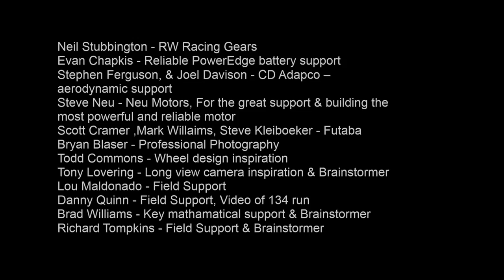RC Bullet solid runs - Nic Case - Fastest RC Car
Castle Creations
CD Adapco
Neu Motors
BSR tires
Futaba
PowerEdge batteries
RW Racing Gears
Ford
Protoform

Thanks for the support of these 100+ People that contributed their time effort and ideas

John Trino - Inspiration for RCB, Field Support ,Great addvice & Brainstormer
Josh Riess -- Massive Field Support & Brainstormer
Mak Miura -- Key Field Support
John Foister -- John's BSR tires, precision machining & Brainstormer
Larry Bradshaw -- Expert RCB machining
Prashanth Shankara -- RCB CFD work
Joe & all the Engineers At Castle Creations
Dale Epp -- Protoform Aerodynamic support
Matt Shumaker - Brainstormer
Dale Beever - Aerodynamic support & Brainstormer
Neil Stubbington - RW Racing Gears
Evan Chapkis - Reliable PowerEdge battery support
Stephen Ferguson, & Joel Davison - CD Adapco -- aerodynamic support
Steve Neu - Neu Motors, For the great support & building the most powerful and reliable motor
Scott Cramer ,Mark Willaims, Steve Kleiboeker - Futaba
Bryan Blaser - Professional Photography
Todd Commons - Wheel design inspiration
Tony Lovering - Long view camera inspiration & Brainstormer
Lou Maldonado - Field Support
Danny Quinn - Field Support, Video of 134 run
Brad Williams - Key mathamatical support & Brainstormer
Richard Tompkins - Field Support & Brainstormer
Freeman Thomas, Greg Hutting - Flexible Work envirornment  & Brainstormers
Rob Donelson - Frabrication support & Brainstormer
Bill Chaterlea - Taught me about brushless and Lithium Polymer, suggested I go with a Neu motor and Castle esc. - Brainstormer-
Dennis Flick - Brainstormer & Fabrication help
Alan Messa -- Field support & Brainstormer
Eugene Jung -- Fabrication support
Robert Crysel - Brainstormer & machining training
Jeff Nield -- Artistic support
Ron Anderson -- Brainstormer
Tyler Blake - Artistic support
Butch Finkbeiner - Arizona Proving Grounds coordinator
John Clinard - Contact with APG
Masami Hirosaka - Moral support, Velodrome Parts support
Yusuke  Makino - promotions support
Tyler Riess - Field Support
Mike Eskenazi - Field Support
Rich Slejmar - Field Support
Randy Smith - Parts support and Field support
Lucas oil - Location support
Marc Davidson -- Brainstormer
Joe Myers - promotions and field support
Mits Yamahata - Professional Photography
Corey Farrow & Darren - RF support— Brainstormer
Kenetic composites - RCB cf
Dan Fisher - Video of the 161 run
Chris Smith -- Brainstormer
Cliff Lett - Team Associated, Promotion support, Field support & Brainstormer
Mike - RC4WD for machining some great alumium wheels for the 161 run
Dave Kruse - Metal Rubber Corp tire vulcanizeation
Frank Killam, Aaron Harpham - Additional aerodynamic support & Brainstormers
Brent, Lorna, Tabitha & Donn - Associated support
Brad & Josh -Associated Photography & field support
Aaron,Tommy, Mark & Robert - Field Support
Jill Anderson - Embroidery support
Mark Dawson - Location support
Nick Steel -- Brainstormer
Frank Amestoy - Finding the test location in Bakersfield & Brainstormer
Nick Maslowski - For having a great website, Hooking me up with Popular Science Magazine & for loaning me key equipment for the 161mph run
Curtis Husting - Team Associated machining, Field support & Brainstormer
Mike Ogle - Vucanized tire insparation & Brainstormer
Gary O'Connor , Dave Akers -- ISC
Tim Smith -- for the unintended motovation
Paul T Glessner - aerodynamic support and tutelage
Tim Kane - Field Support
Lito Reyes ,Greg Vogel, Jason Sams - Promotions support
Gary Mc Allister - Body support
Dan Moynihan - promotions support
Scot Petitclerc - Camera addvice
Gregory Mone ,Matt Higgins,Mike Velez, - Promotions support
Steve Rodgers, Clint Akins - when they where with Flight Power
Vassmar,Dayan,Hermes, TJ Kendall - for gearing revelations
Richard Hutting -- Creative and Moral support
Dave Cornell, John Schultz & Dave Inkel -- past parts support
Ray Lathrop - Brainstormer-motor testing
Billy Weeks & Steve Earwood - Rockingham Dragway
Peter Vieira & Steve Pond -- for getting the WFRCCC going
Gil Case (Dad) - Moral support & Brainstormer
Greg Copper - Brainstormer & turning me on to the WFRCCC

Last and not least;
Tracy Case - My beautiful, supportive & wonderful Wife

"Records are made to be broken"
Nic Case